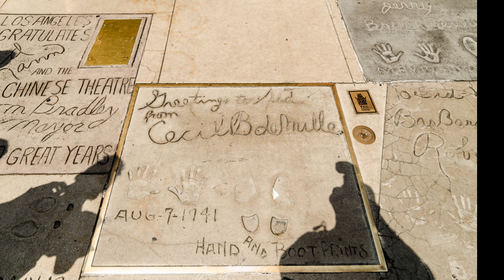Hollywooding Photo-Vlogs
HOLLYWOOD and Etc...